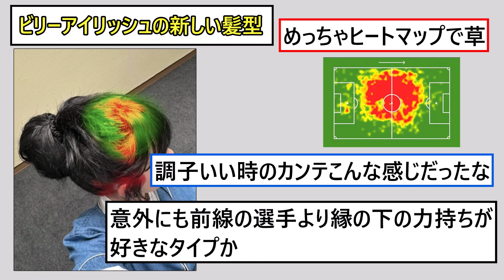【悲報】ビリーアイリッシュの新しい髪型がみんなのよく知るアレすぎると話題にwww